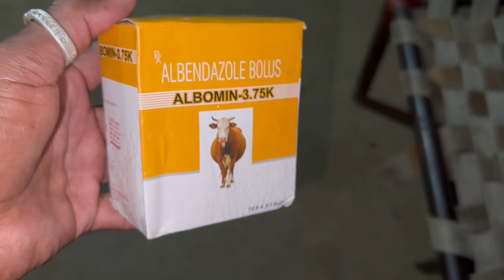Kisha kon shi bachdi leke Jane vale he 🤔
Kishan kon shi bachdi leke Jane vale he 🤔🤦